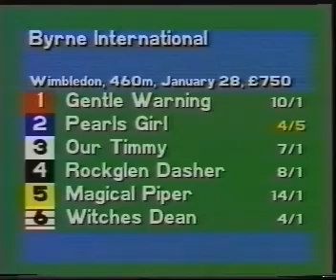1994 Byrne International